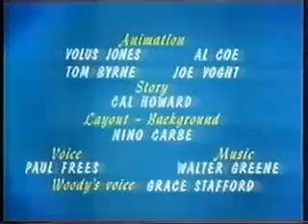كرتون امريكي قديم من سلسة نقار الخشب نسخة VHS